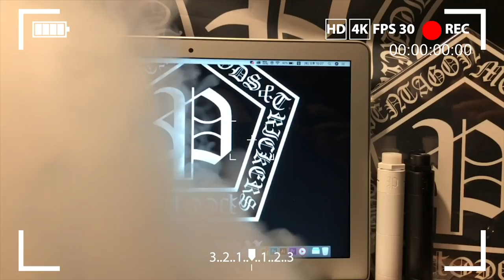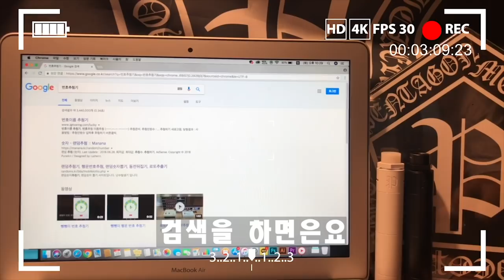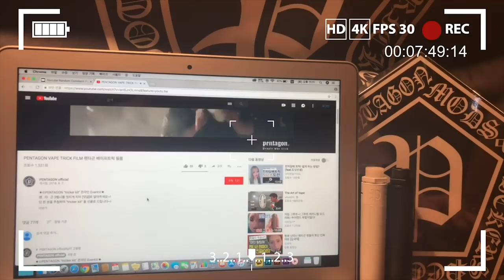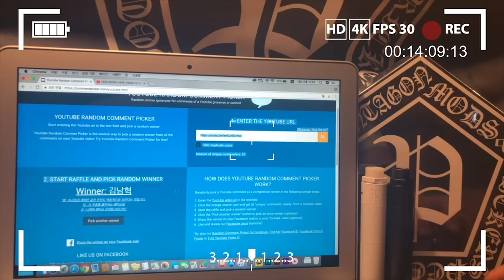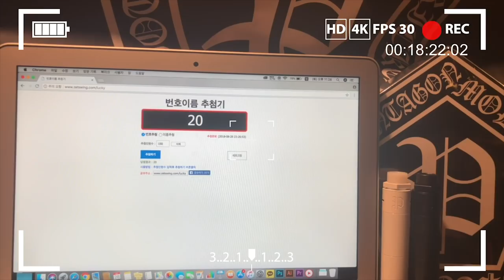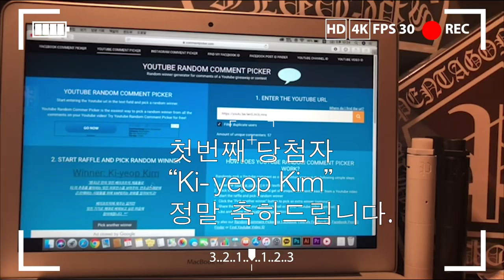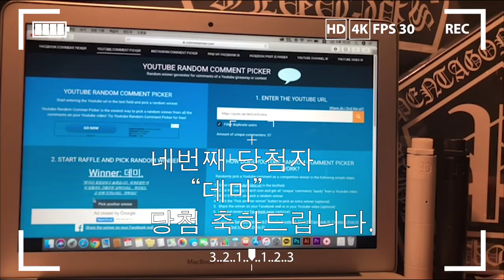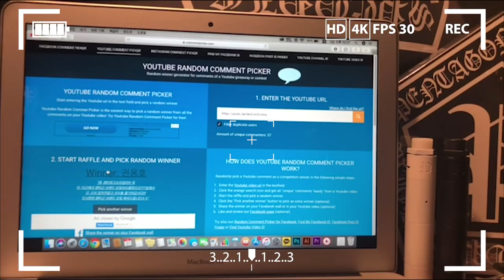펜타곤 "트리커킷" 3행시/옥타곤 이벤트 추첨영상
-당첨자 발표-
당첨자 분들은 "추첨영상" 확인 후 댓글에 이메일 주소
기재해주시면 개별적으로 연락 드리겠습니다.
으로 연락처 남겨주시면 개별적으로 연락 드리겠습니다.
-지급기한-
(2018년 9월 15일까지 당첨자분들은 꼭 댓글 또는 이메일 DM으로 연락바랍니다.)

앞으로 tricker kit 이벤트는 자주 진행할 예정입니다^^*

★☆-PENTAGON PRODUCTS-☆★
                펜타곤 제품 문의

펜타곤 트리커킷 추첨영상

구독신청, 좋아요, 댓글! 감사합니다!